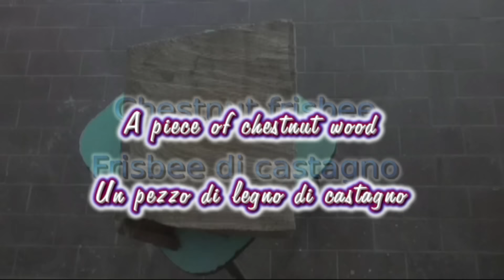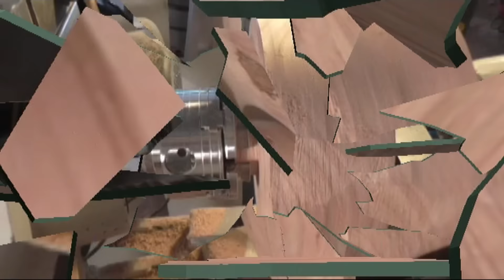Chestnut frisbee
A frisbee on the lathe from a log of chestnut. Thanks.
Mauro

Un frisbee di castagno al tornio. Spero vi sia piaciuto il video. Grazie.
Mauro